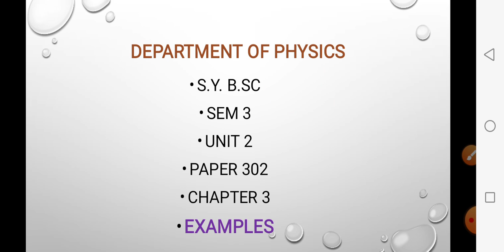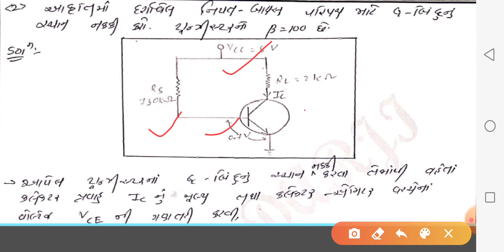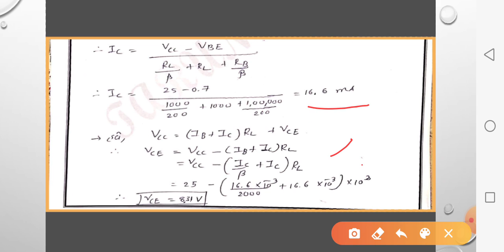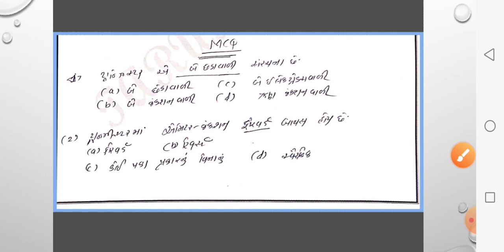B.Sc.Sem-3 Physics(302) Unit 2 Chapt-3 examples